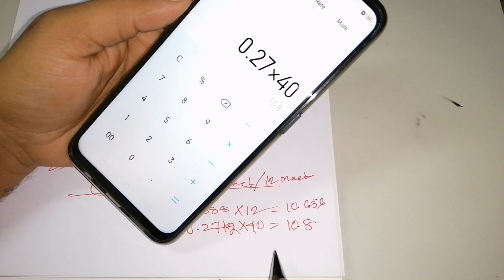রড পরিমাপ মিলি ও সুতা | রড পরিমাপের সকল সূত্র | রড়ের মিলি ও সুতা বুজুন নিজে নিজে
রডের সুতার হিসাব,
রডের হিসাব,
কলামের রডের হিসাব,
রডের সুতার হিসাব,
 রডের হিসাব,
 কলামের রডের হিসাব
১০ ফিট পিলারে কতো কেজি রড লাগে /১০ ফিট পিলারে রডের হিসাব HD